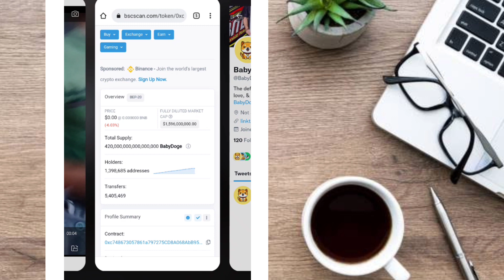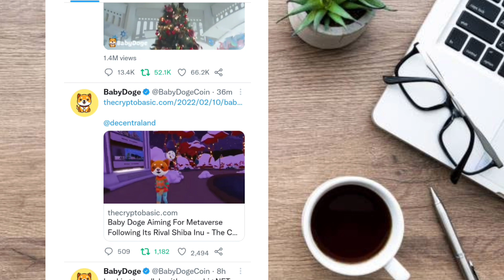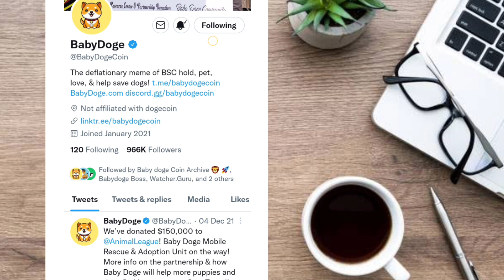GOOD NEWS!📣 HOLD BABY DOGECOIN FOR BINANCE LISTING!🤑📣 BABY DOGECOIN LATEST UPDATE TODAY!📣🤑